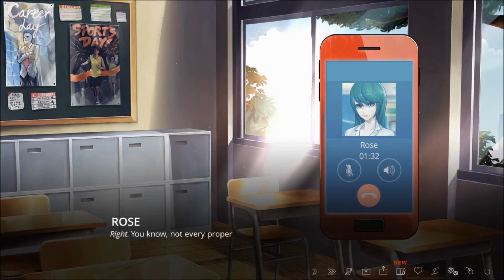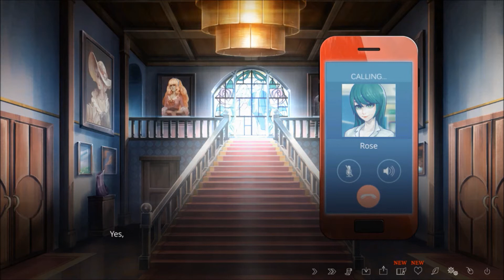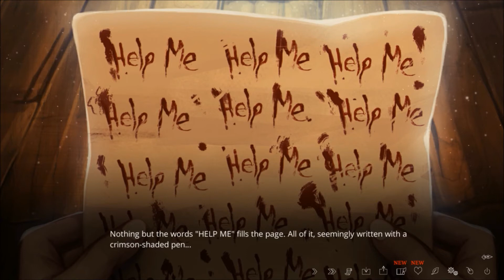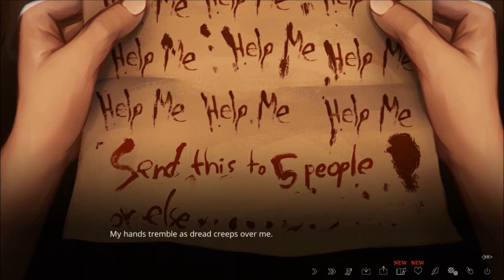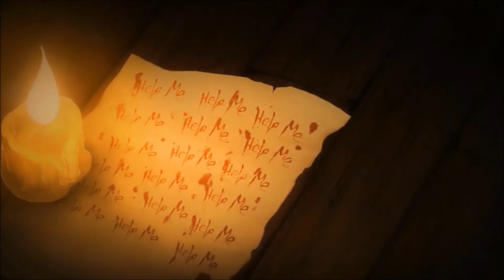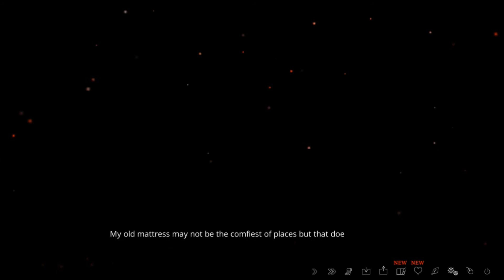The Letter | 1 | The Ermengarde Mansion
How effective would it be to replace regular water with holy water the entire time you have to deal with this mansion? Or would I just die because it isn't as filtered as I think it is? These are my questions for the day.

※ Afterthoughts:

If there's that many stories and fears surrounding a house, you'd think that they'd have dragged the pope out to bless the place. Dump so much holy water on everything, read the entire bible from back to front, bury at least 100 crosses on the property... so on.

I'll get trapped in an attic with a window any day. You will never catch me in a basement.

Keep forgetting how big the mansion is suppose to be and every time I remember I get tired (lol). Really gotta hire several teams just to clean the damn place.

I've watched enough horror movies to know prayers never work and either make the demon laugh or angry you even tried. Actual priests have a 50/50 chance of survival, so they can enter the house alone and I'll be hiding out in a church or something.

Hannah is first sacrifice on my list and her husband is next. We'll see if they can redeem themselves enough to warrant my forgiveness. Humph, humph.